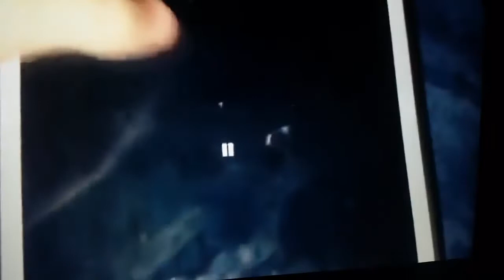Nick Jr Love To Play Bumpers Piper O Possum 2004 - 2007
The Nick Jr Love To Play Bumpers had started in October 11, 2004 until September 1, 2007